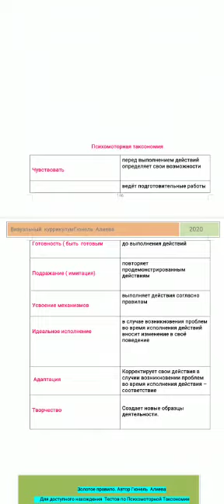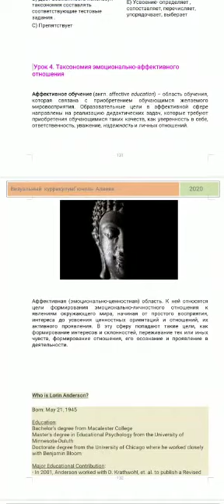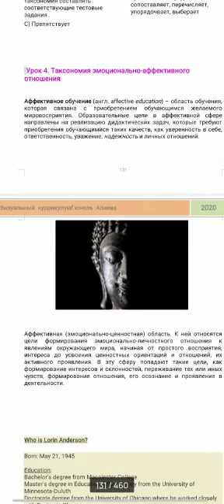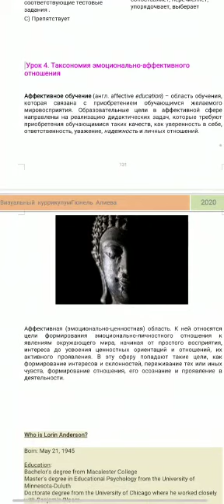Kurikulum Rus bölməsi-Psixomotor taksonomiya-İzah:Yeganə İmanova-müəllif:Günel Əliyeva-050 592 33 61